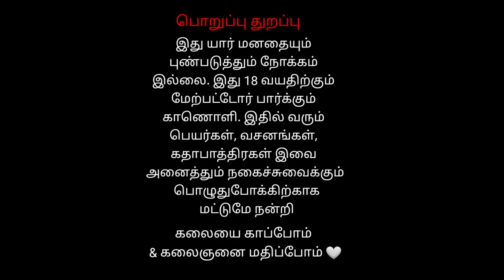5 பெண்ணே பிரியம் என்ன பதில் பேசாதடி | Dhachagan Parnagavathi | Chennai manali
சிவபுராணத்தில் ஒரு பகுதியான வீரபத்திர சுவாமி தெருக்கூத்து சென்னை மணாலி பகுதியில் வீரபத்திர சுவாமி நாடக குழுவால் நடத்தப்பட்டது அதில் தக்கன் நந்தியால் அடி பட்டு சாபத்தை கொடுத்துவிட்டு மனைவியை பார்க்க போகும் தக்கன்

சென்னை மணலி தெருக்கூத்து | Veerapathira Swami Nadagam